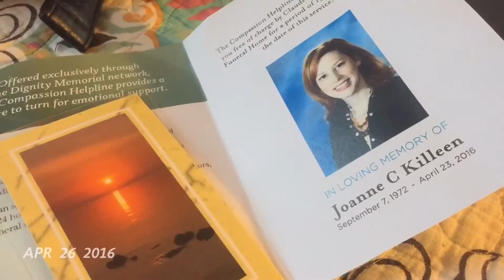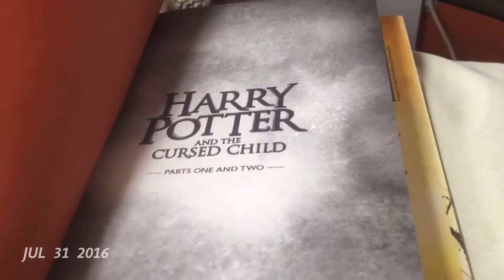18 Year Old Life